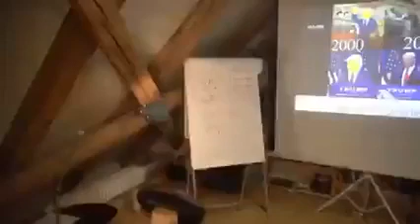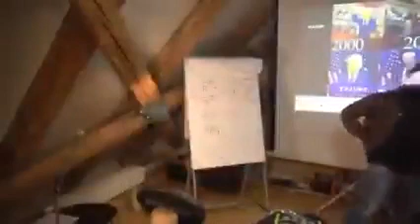Niemiecki Lekarz aresztowany w domu za nadawanie w Internecie swojej opinii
Aresztowany za mówienie prawdy. Rerecorded by Henoh & Mathusalem Records